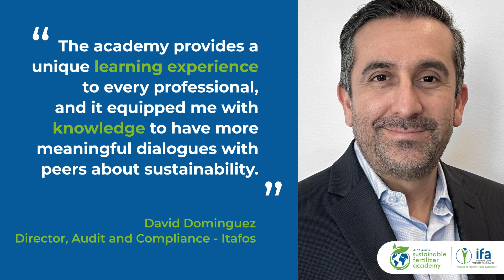Discover IFA's Sustainable Fertilizer Academy (SFA) - Where Sustainability Thrives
Immerse yourself in 33 classes, presented through 49 videos by 45 international experts. The SFA is now accessible to all, providing insights into sustainability initiatives for individuals from diverse backgrounds. Join the global dialogue on responsible fertilizer practices and contribute to reshaping the narrative of sustainability in the industry."